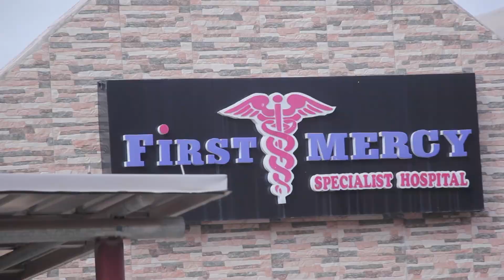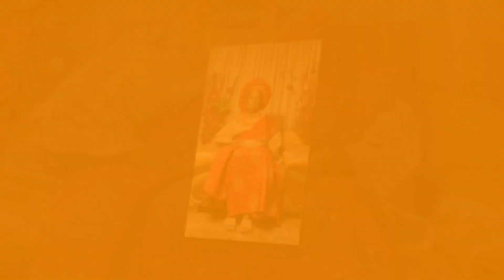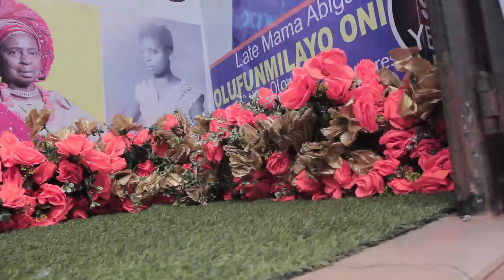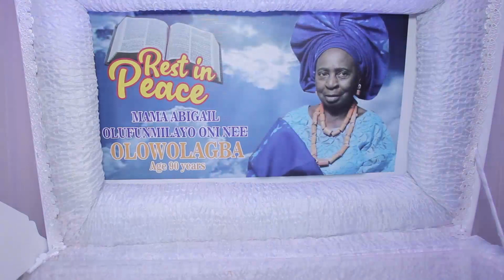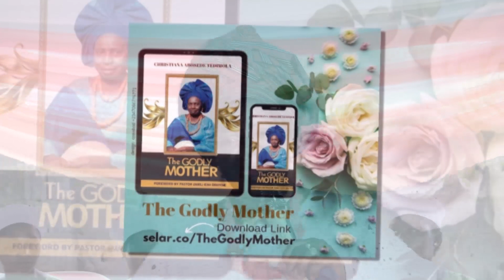Celebration of life :Mama Abigail Olufunmilayo Oni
Town Parade and Wake keep